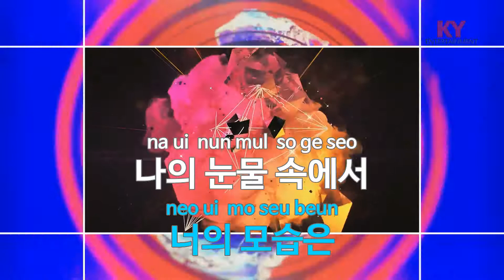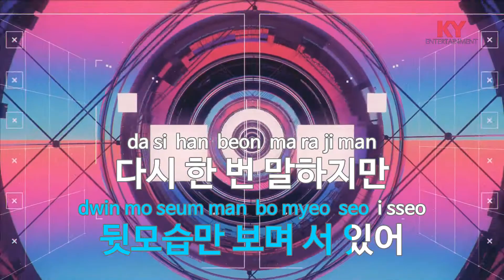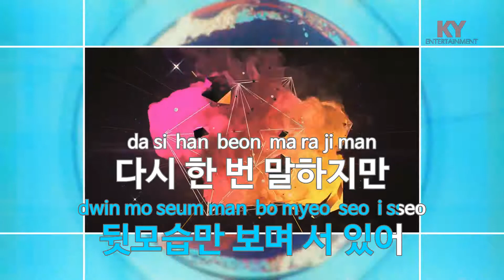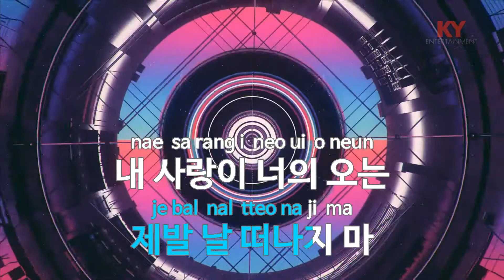날 떠나지 마(박진영) - 거미(Don't Leave Me(Park Jin Young) - GUMMY) (KY.87135) / KY Karaoke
★ 곡 정보 ★
번호 : 87135
제목 : 날 떠나지 마(박진영)
가수 : 거미
작사 : 박진영,서윤정
작곡 : 박진영

Copyrightⓒkeumyoung